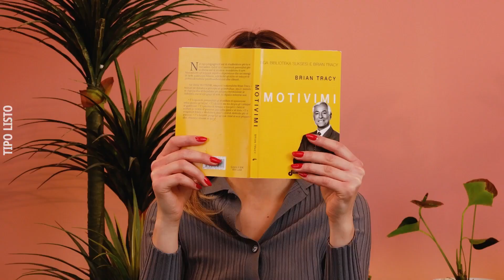¡Tienes que probarlos! 7 increíbles trucos de belleza con aloe vera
¿Piel irritada, piel seca o espinillas? Todo tiene solución con un poco de aloe vera. ¡Te decimos cómo usar esta maravillosa planta!